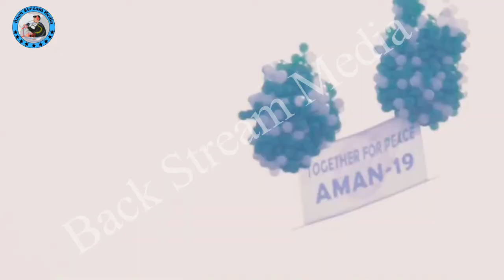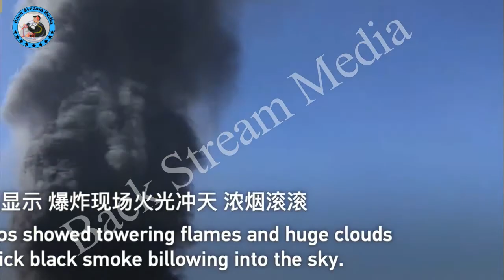India Air Ambulance Emergency Landing In Pakistan | Pakistan Navy AMAN Exercise 2021.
Indian air ambulance makes emergency landing at Islamabad airport. An Indian air ambulance on Sunday made an emergency landing at the Islamabad airport for refuelling. According to News, the Indian air ambulance had contacted the Civil Aviation Authorities (CAA) Pakistan and requested permission to make the emergency landing at the Islamabad airport because it was low on fuel.
Pakistan Navy Aman exercise 2021 is ongoing. President Arif Alvi attended the event as the chief guest and was received by Chief of the Naval Staff Admiral Muhammad Amjad Khan Niazi. Other officials present on the occasion included Minister for Maritime Affairs Ali Zaidi as well as Minister for Defence Production Zobaida Jalal, Sindh Chief Minister Murad Ali Shah, Chairman Joint Chiefs of Staff Committee Gen Nadeem Raza and Chief of Army Staff Gen Qamar Javed Bajwa, among others.
Oil Tanker Blast in Iran border.
European union ban Russians from travels and Russia warns EU it could cut ties over sanctions.
Russia.